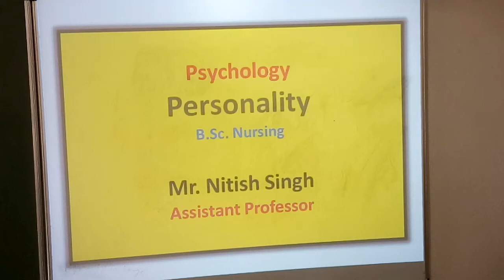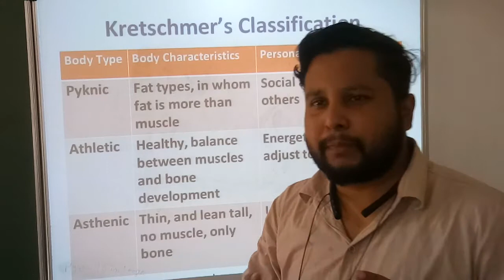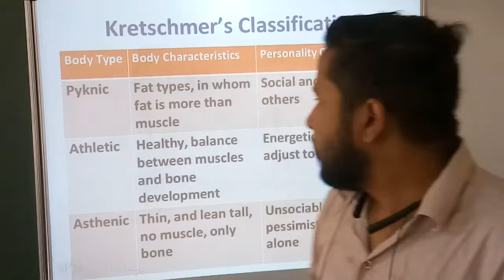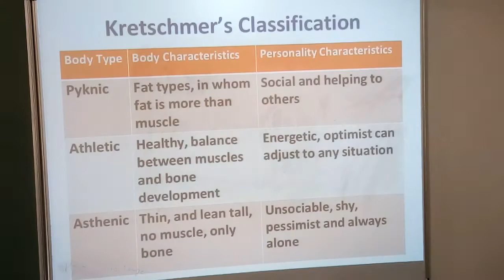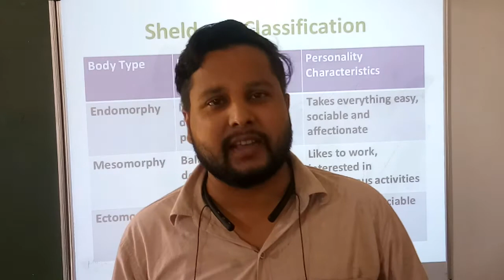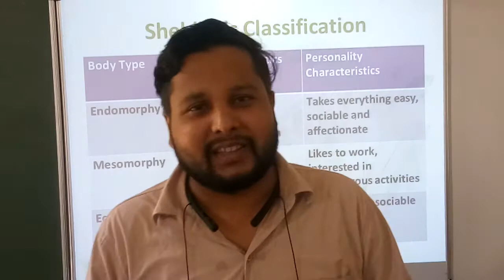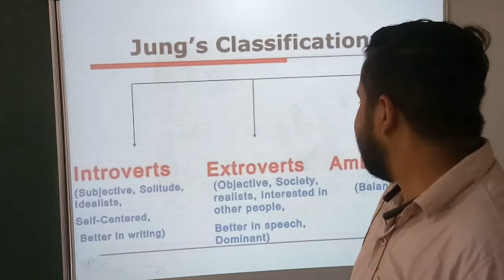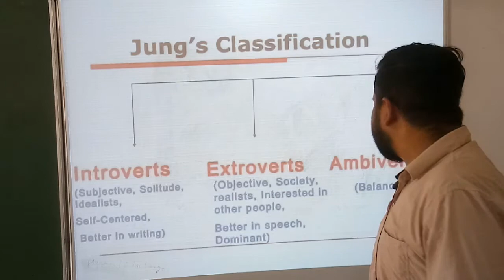Types of personality